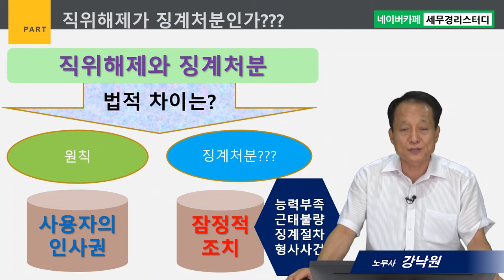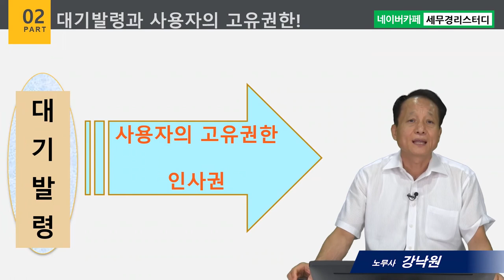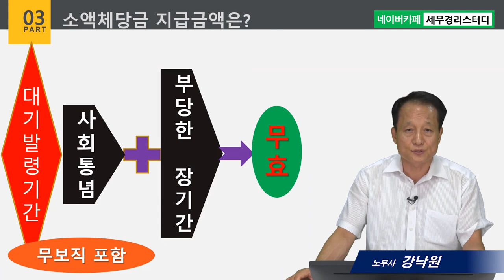#11 대기명령의 정당성의 한계 - 강낙원 노무사의 5분특강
1,600개 세무실무영상 탑재 : 네이버카페[세무경리스터디]에 탑재되고 있습니다.

대기명령의 정당성의 한계
      1) 직위해제가 징계처분인가?
      2) 대기발령과 인사권
      3) 대기기간과 대기명령의 정당성